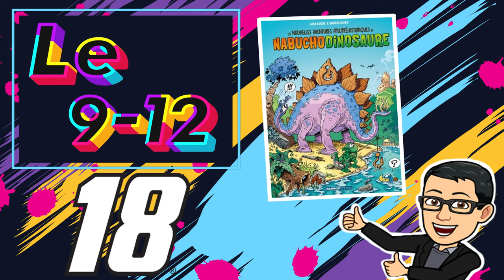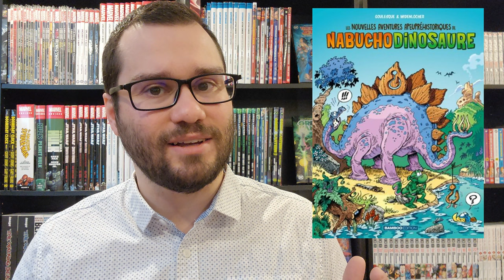Les nouvelles aventures apeupréhistoriques de Nabuchodinosaure | Suggestion SANS SPOILER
Le 9-12 : Épisode  18 -  Les nouvelles aventures apeupréhistoriques de Nabuchodinosaure par Patrick Goulesque et Roger Widenlocher| Suggestion de lecture et critique SANS SPOILER